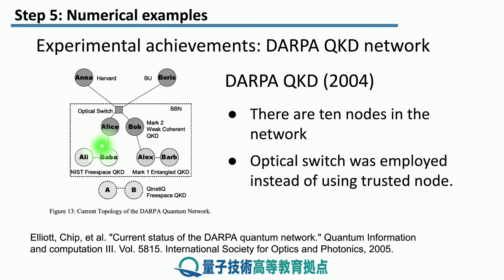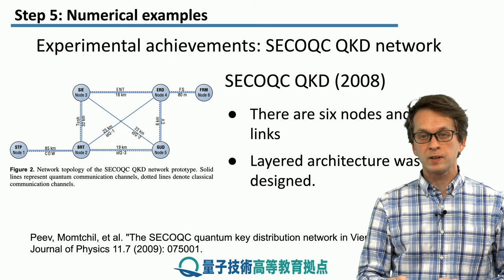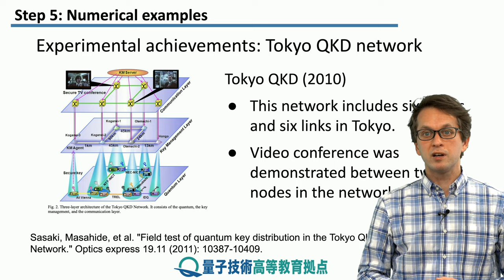9-5 Existing QKD network testbeds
Lesson 9 BB84: Single-photon QKD
Step 5: Existing QKD network testbed

We conclude this lesson by taking a look at some of the testbed single-photon QKD networks that were built.

This is part of our module: "Overview of Quantum Communications".